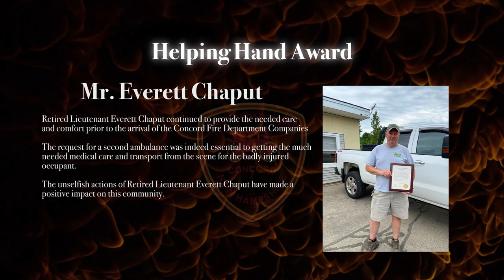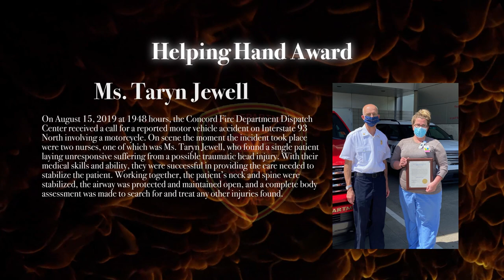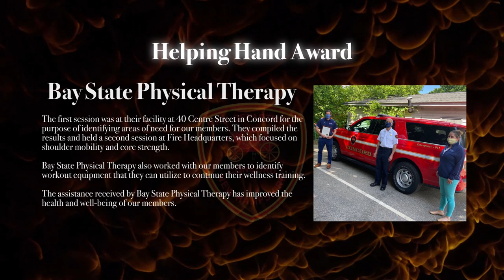2019 Fire Department Awards Ceremony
The Concord New Hampshire Fire Department presents its 2019 Awards and Recognition Ceremony, filmed with social distancing in mind for virtual presentation in June of 2020. Congratulations to all of the award winners!